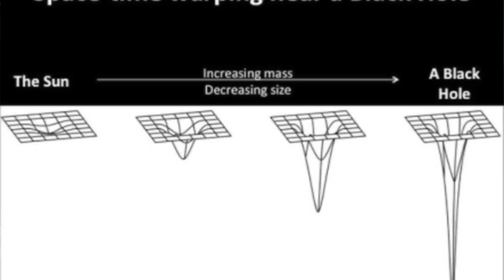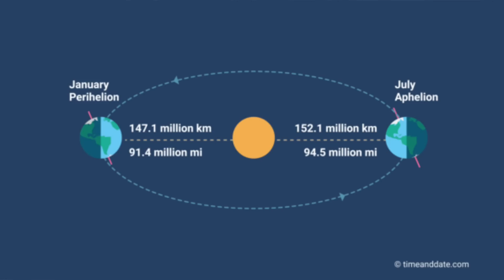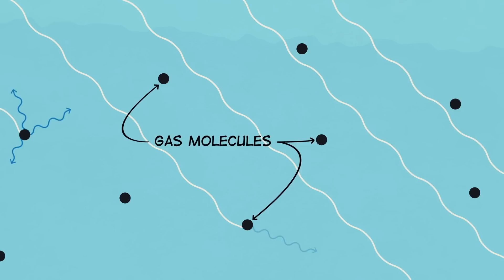Misconception 1 - 10 Supercut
If you haven't seen any of the misconception mini's yet then here are the first 10 in a supercut. 16 minutes of busting myths.

00:00 - There is no such thing as zero gravity
01:41 - Is the Great Wall of China really visible from space?
03:03 - Is the far side of the Moon actually dark?
04:33 - Black Holes are not cosmic hoovers
05:50 - Are the seasons really caused by Earth's distance to the sun?
07:38 - Is the Sun actually yellow?
09:23 - Did NASA really invent Velcro?
10:54 - Does coffee actually dehydrate you?
12:42 - Are fortune cookies from China?
14:33 - Did Vikings wear horns on their helmets?

NEW Website. Please do check it out: scimandan.co.uk